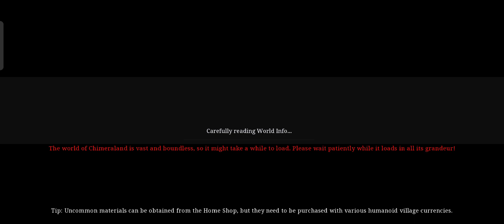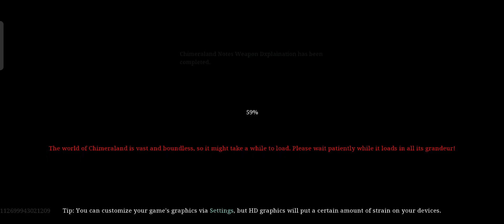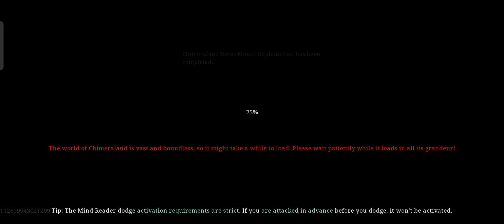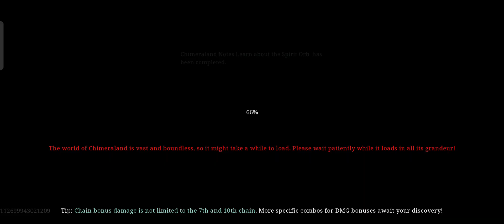Chimeraland Gameplay walkthrough part 1 (android,iOS)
App description

Chimeraland -Free